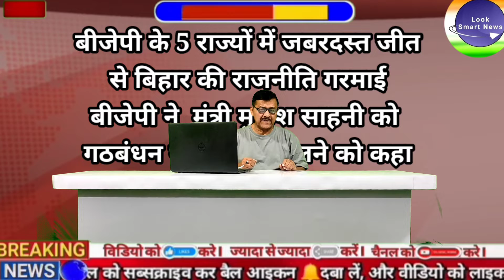सन ऑफ मल्लाह मुकेश साहनी पर बीजेपी ने हमला बोलते हुए दीया बड़ा बयान